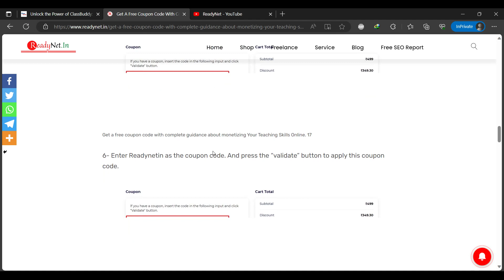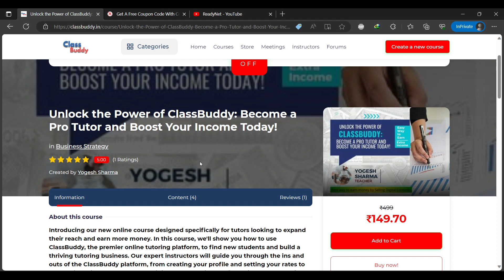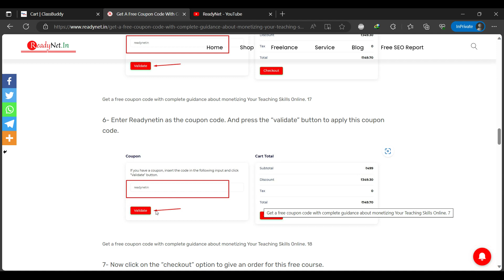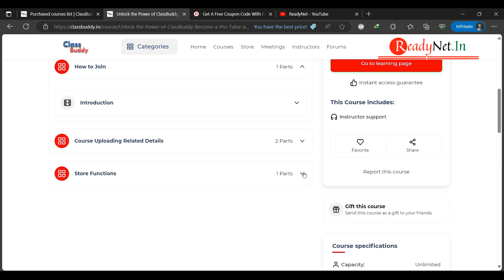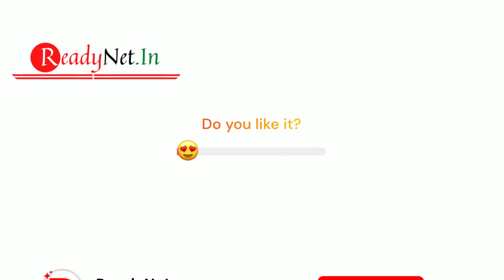Yaha se milega free coupon code complete detail in hindi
Yadi aap bhi Classbuddy.in website par apke course, ebooks, live classes or tuition ke jariye online earning karna chahate he to es video ki madad se aap classbuddy.in website par jo hamara course available he us course ko coupon code ki madad se free me access kar payenge..

Teachers & writers ke liye best earling opportunity - watch this video -

अगर किसी भी बिजनेस से सम्बंधित कोई भी प्रॉब्लम हो तो आप हमें हमारे Facebook Page पर मैसेज कर सकते हो

Video Declaimer
Note -  we are not taking any guarantee of profit or loss. every business's profit and loss depend on location, competition, and local market situation. you must research yourself before starting any type of business. this video is only for educational purposes and information purposes.